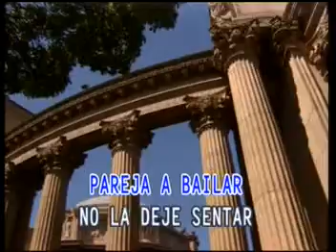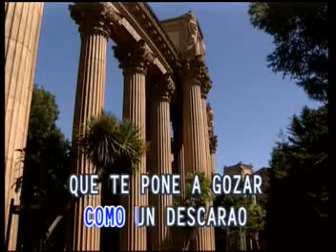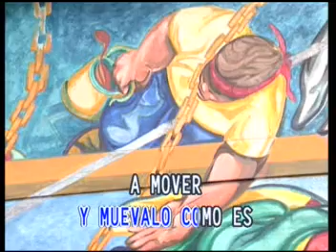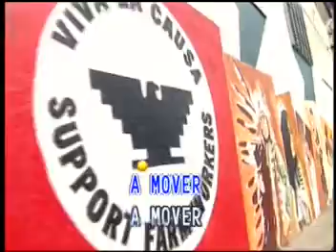A Mover El Cu La Sonora Dinamita Las Rocas